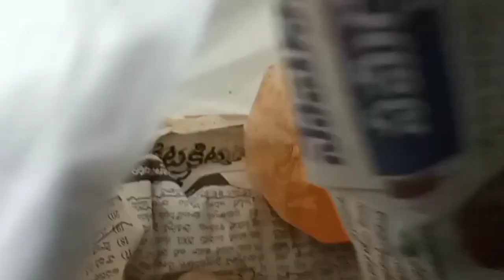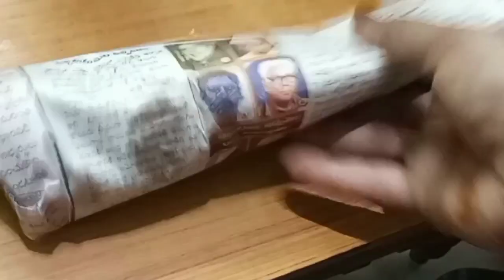Sunday Speacial 😋😍 || Busy Day || Women's Ka kam Kabhi bhi khatam nahi hota || HAKV